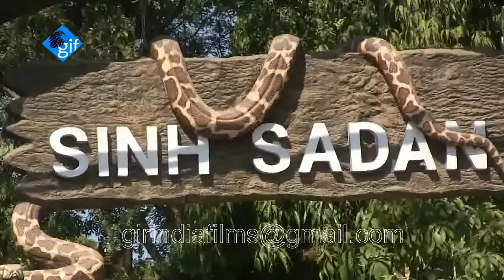सफेद हिरन (अल्बिनो) गिर में कुदरत का करिश्मा । White sambar (Albino) Gir's Unique attraction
WorldLionDay2021 सफेद हिरण (अल्बिनो) गिर में कुदरत का करिश्मा । White sambar (Albino) Gir's Unique attraction

The Gir forest is famouse for its lion habitat not only in Gujarat but around the country. The tourist from around the world make a visit here to see a glimpse of Asiatic lions, but these days tourists are more attracted towards a special species of white deer seen in the forest.

The Gir forest covers a land of around 1413 Square kilometers where various species of deer, elephants, and other wild animals could be seen.

Dr. AP Singh, Chief conservator of forest said, “This species of deer is known as Sabar, all the species of animals have a white colour. This is because of some genetic changes which is known as Albinism”. “This was the first time when we witnessed an albinism Deer in the forest,” he added

Albino animals
Given the myriad of colors we see in the animal kingdom, seeing a purely white animal can be an unsettling but magical experience. Albino animals, as well as rare all-white species and leucistic creatures, are the same as any other animals, but with a coloration that makes them (sometimes literally) one in a million.

Albinism is an umbrella term that covers a variety of genetic pigmentation disorders. Most creatures born with albinism are born with white or pink skin and fur, and some (not all) have reddish or violet eyes as well. Albinism is associated with poor eyesight and a higher susceptibility to skin cancers, but animals and people with albinism are otherwise no different from their peers. Leucism is a similar condition that can affect a wider array of pigments than albinism does.

Gir India Films HD channel

Getting to the world's only one channel. We are giving first time Gir forest and wildlife lovers best video-based social networking experience and first to be appeared in front of the world

Because we are working last 25 years in the surrounding Gir forest area, We have more than 10000 unique, amazing and rare videos footage huge archive about Asiatic lion, leopard, biodiversity and African origin "Siddi" community. We provided most useful information about Gir forest Wildlife, Biodiversity and Endangered species Asiatic lions Unique, Ultimate and Unbelievable video footages.

Endangered Big cat Asiatic Lion live in world's only one Habitat which is India's great Gir forest sanctuary !!!
So welcome you ! we encounter Asiatic lion with you in real.